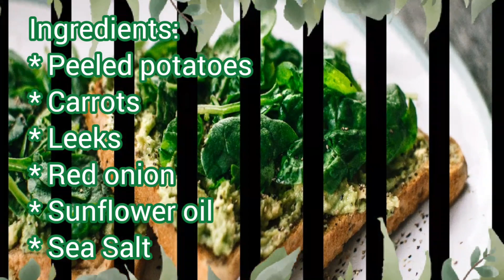Special fried potatoes 😋😋 || easy and delicious 👌food